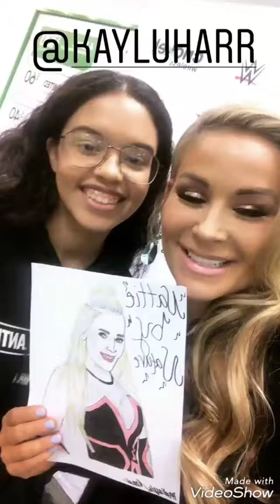WWE Karl Anderson Liv Morgan Ruby Riott Sarah Logan Sasha Banks 619 Ray Renee Young Instagram Live